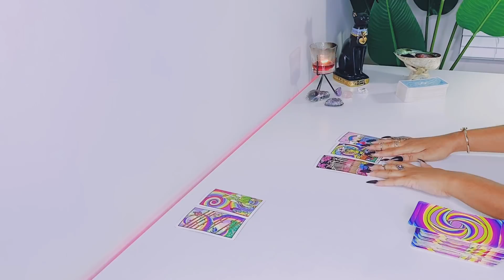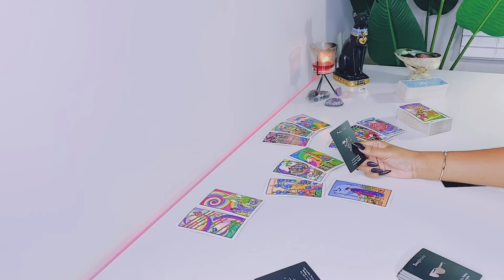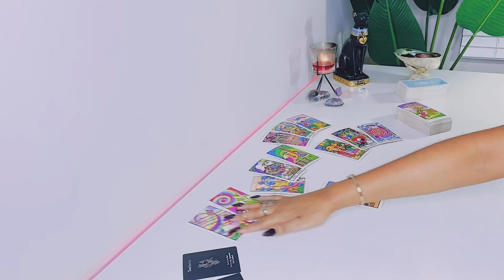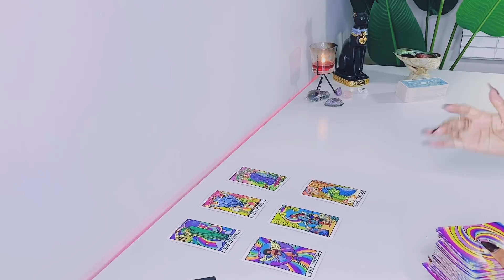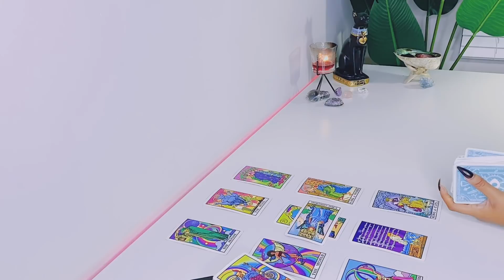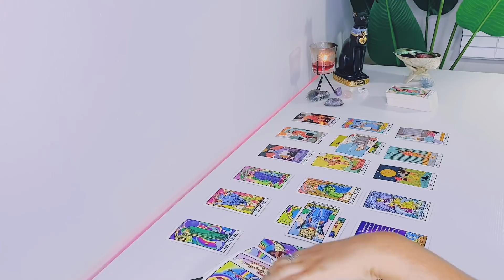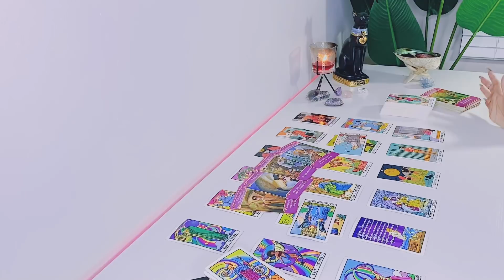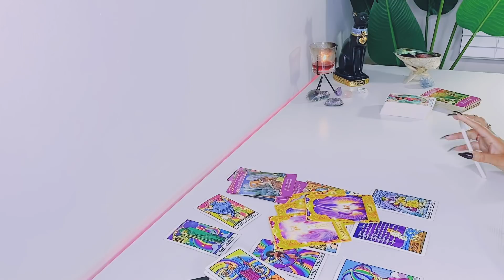Leo | THEY ARE WORKING ON THEMSELVES, HOPING TO OFFER SOMETHING MORE STABLE - Leo Tarot Reading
Hi Leo! Hope you enjoy your LOVE tarot reading! - Scorpio Gypsy Tarot

FREQUENTLY USED TAROT DECKS:

Arcanum Tarot

Rider-Waite Tarot

Gilded Tarot

Angel Tarot

Angle Answers